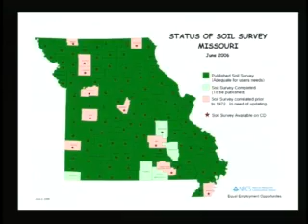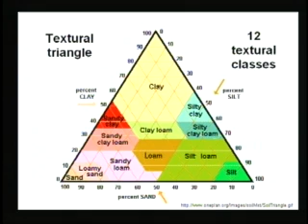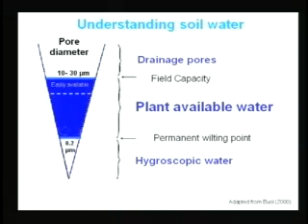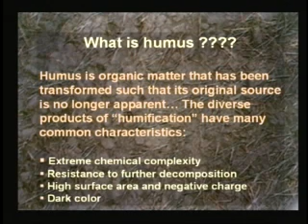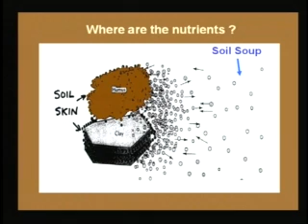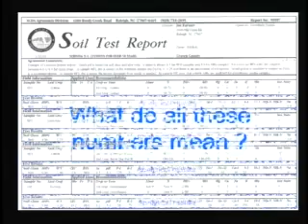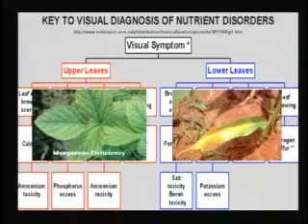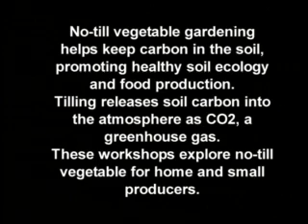No Till Organic Gardening Workshop Part One